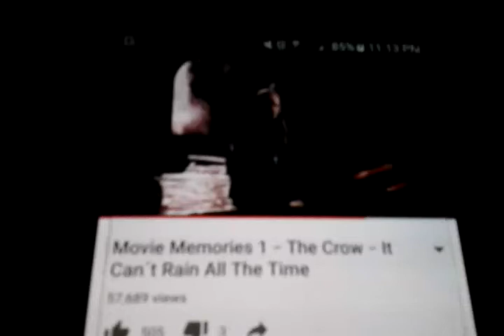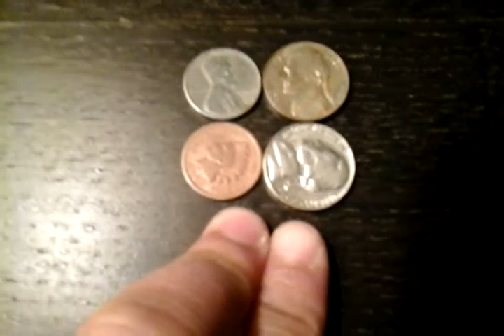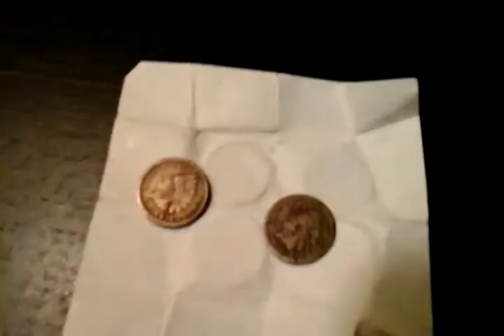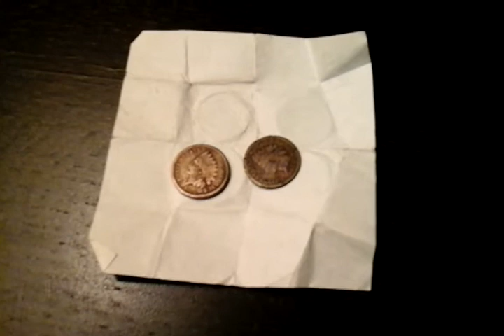"It can't rain all the time."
I just need to regroup and get my mojo back.